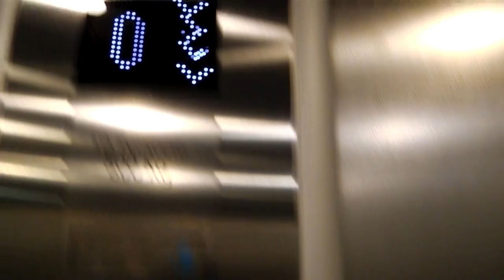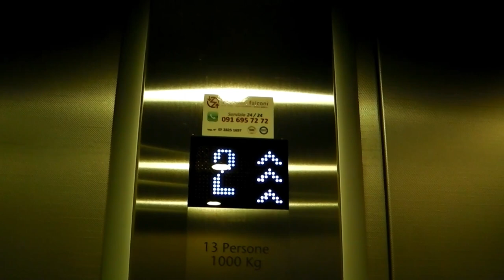Kone Elevator at undisk hotel in SwitzerLand.